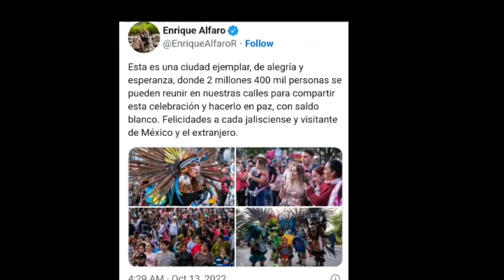MARIA Damaikan Indian & Spanyol Secara Ajaib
Maria damaikan Indian & Spanyol secara ajaib. 2,4 juta umat Katolik Mexico hadir dalam ziarah Maria. Ziarah Perawan Zapopan di Gereja Katolik Mexico keuskupan Jalisco untuk peringati pertolongan Perawan Maria Zapopan dimana pertolongan pertama terjadi saat perang dimana orang-orang Indian berdamai dengan Spanyol secara ajaib. Pertolongan saat wabah di Guadalajara membuat ziarah ini dilaksanakan yang kali ini menarik 2,4 juta umat Katolik terlibat dalam perarakan Perawan Maria ini